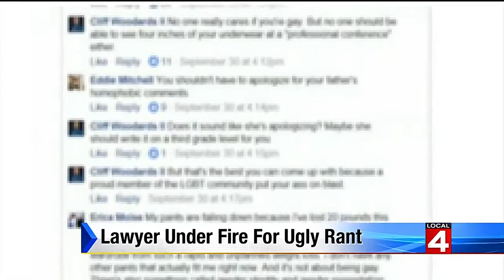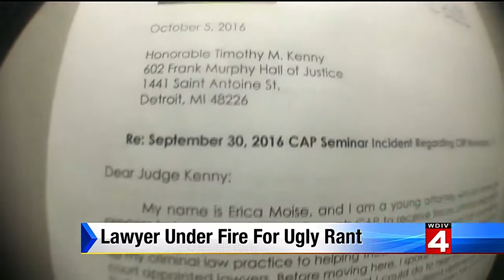Lawyer under fire for anti-lesbian Facebook rant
Cliff Woodards is a prominent attorney, as well as a radio host on AM 910. He was attending a mandatory training session for attorneys who are public defenders, when he posted a controversial Facebook status.